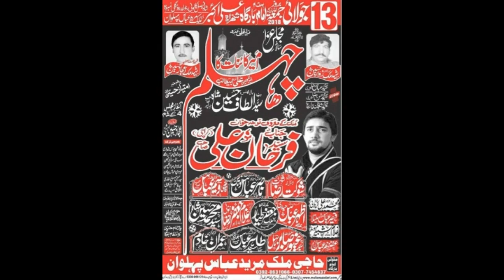Zakir Syed Ghayour Sabir Shah | Majlis | 13 July 2018 | ImamBargah Shahzada Ali Akbar A.S Multan